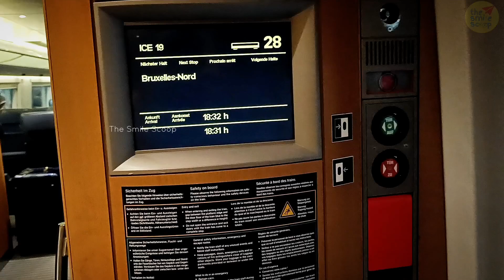😍ரயில் பயணம் 🚄 A Superb Train Journey to Frankfurt ( Part - 1) - Deutsche Bahn ✈️ | The Smile Scoop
A Superb Train Journey to Frankfurt - Deutsche Bahn | The Smile Scoop | My Travel Experience on First Class

Hello Friends,

I recently Travelled to Frankfurt(Germany) from Brussels (Belgium). I just recorded few videos about my journeuy. I just wanna share my experience on my journey...

About DB Train:

Deutsche Bahn describes itself as the second-largest transport company in the world, after the German postal and logistics company Deutsche Post / DHL, and is the largest railway operator and infrastructure owner in Europe. Deutsche Bahn was the largest railway company in the world by revenue in 2015; in 2019, DB Passenger transport companies carried around 4.8 billion passengers, and DB logistics companies transported approximately 232 million tons of goods in rail freight transport.

The group is divided into several companies, including DB Fernverkehr (long-distance passenger), DB Regio (local passenger services) and DB Cargo (rail freight). The Group subsidiary DB Netz also operates large parts of the German railway infrastructure, making it the largest rail network in Europe.

The company generates about half of its total revenue from operating rail transport, with other half of the business comprising the further transport and logistics businesses, as well as various service providers. The company generates part of its revenue through public transport contracts and support services for infrastructure maintenance and expansion.

Share you thoughts on my videos and contents to my instagram anytime...

🙏Vanakam ! 🙏🙏Namashkaram !! 🙏🙏🙏Welcome !!!

Well wishes to you all🤝, Hope you are all doing good🙂.

📷Gears I used to Shoot:

1. Camera
2. Mic
3. Tripod
4. Hard disk
5. Travel Tripod